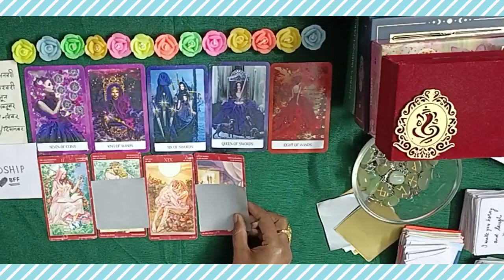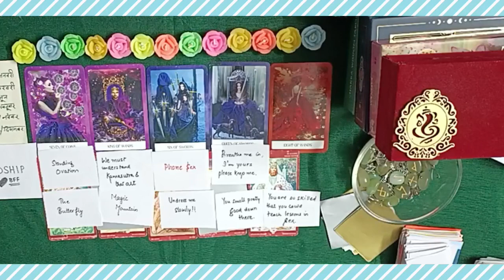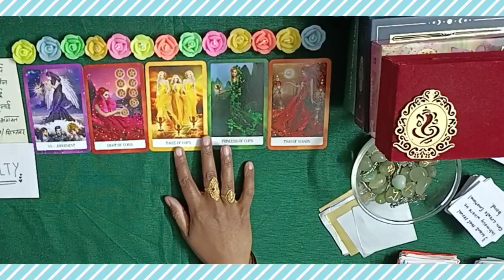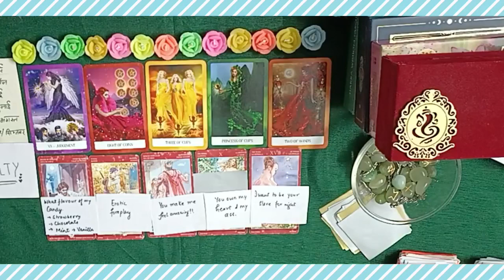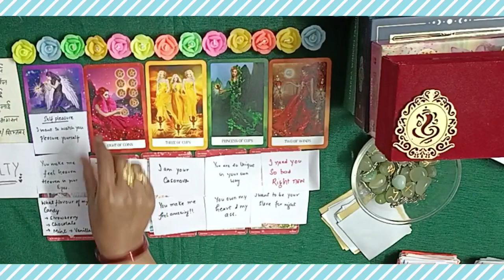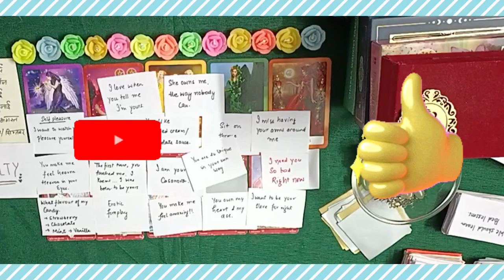❣️ What they find ATTRACTIVE in you 🔥 JUICYMESSAGES 🔮 PICKACARD#tarot#love#soulmate#dreams